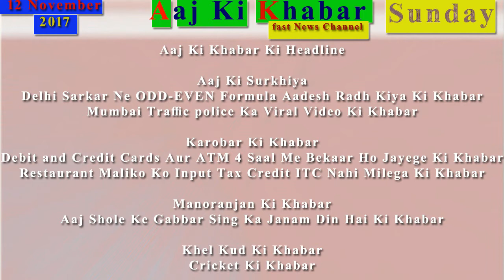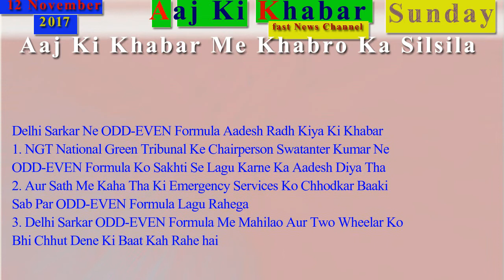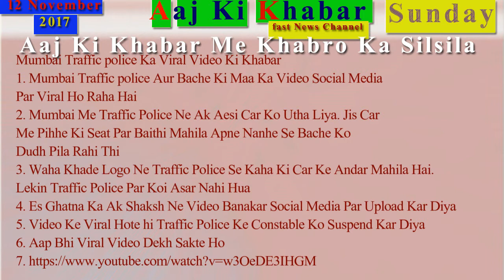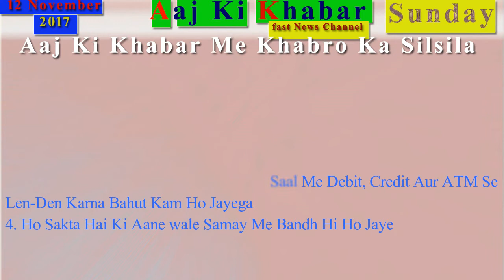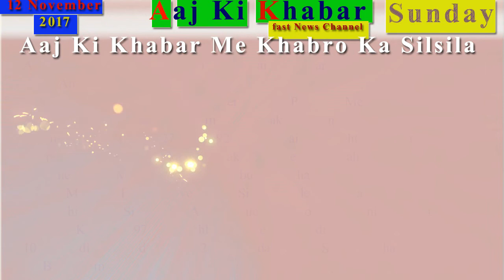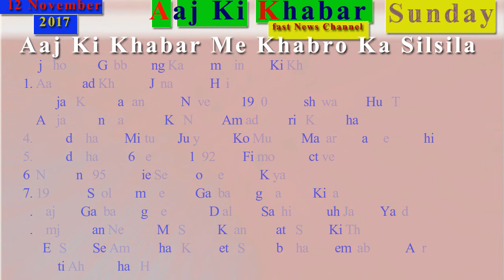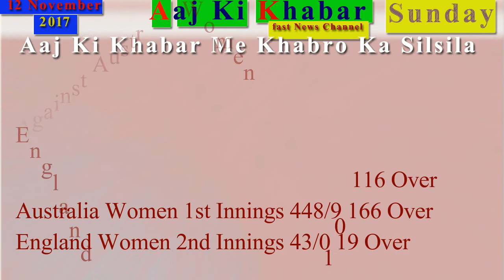Aaj Ki Khabar 12 November 2017 Latest News in Hindi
Delhi Sarkar Ne ODD-EVEN Formula Aadesh Radh Kiya Ki Khabar
Mumbai Traffic police Ka Viral Video Ki Khabar

Debit and Credit Cards Aur ATM 4 Saal Me Bekaar Ho Jayege Ki Khabar
Restaurant Maliko Ko Input Tax Credit ITC Nahi Milega Ki Khabar

Aaj Shole Ke Gabbar Sing Ka Janam Din Hai Ki Khabar